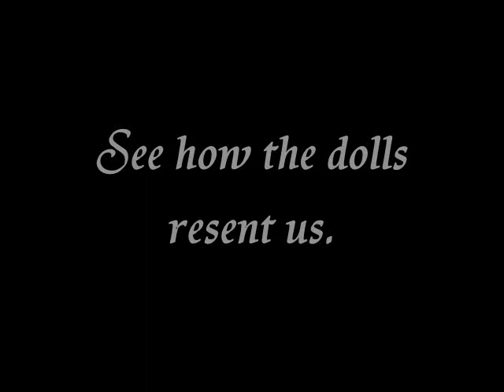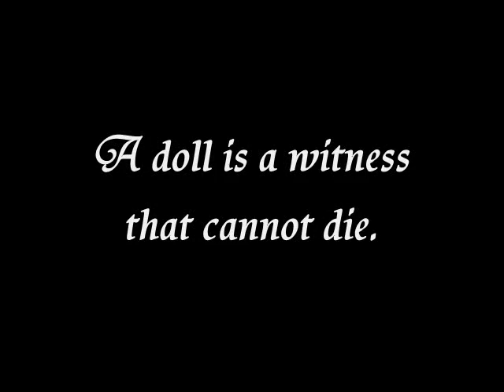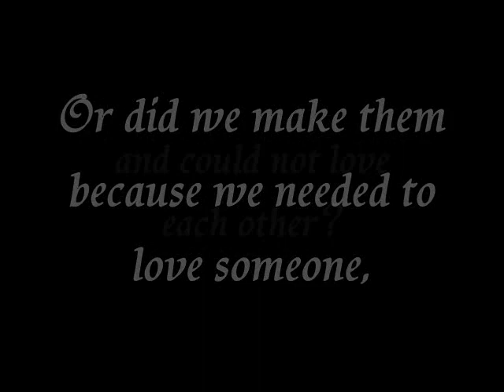Five Poems For Dolls by Margaret Atwood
A poem written by Margaret Atwood and narration and music by Lady of Fire